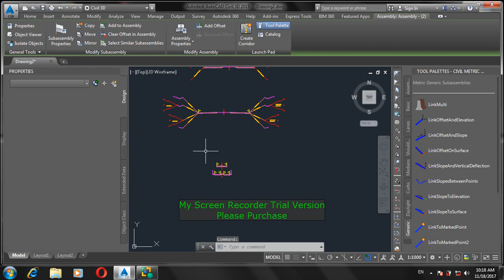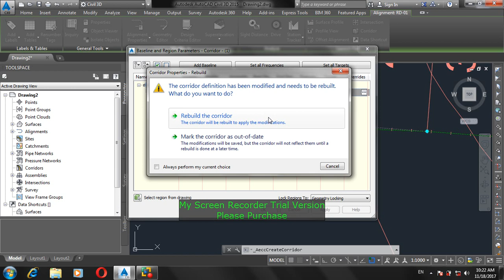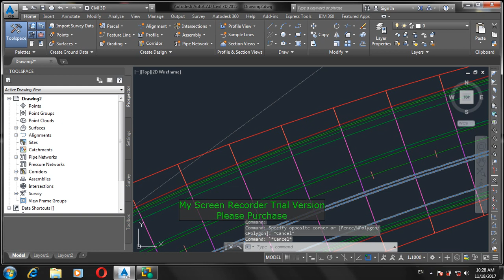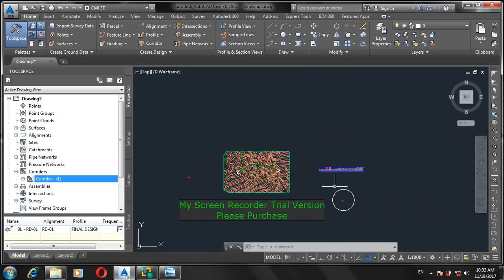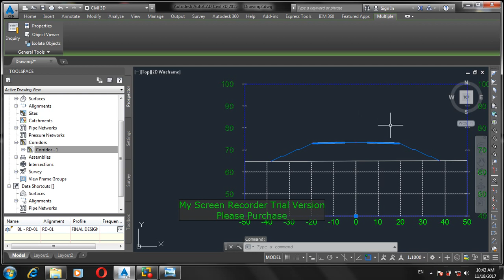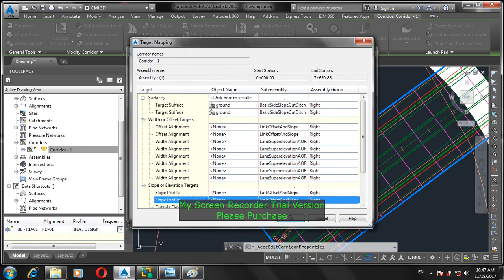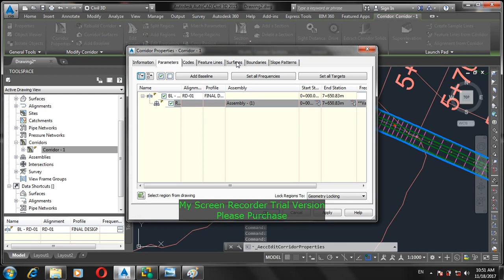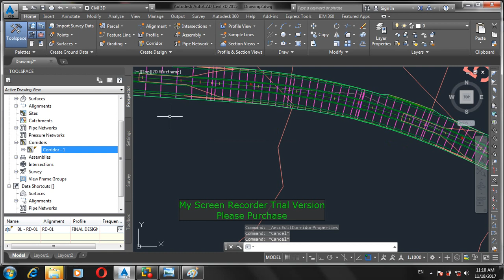13. Session 13